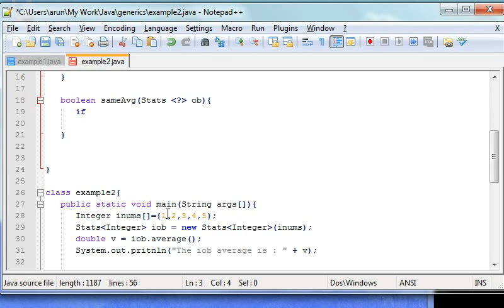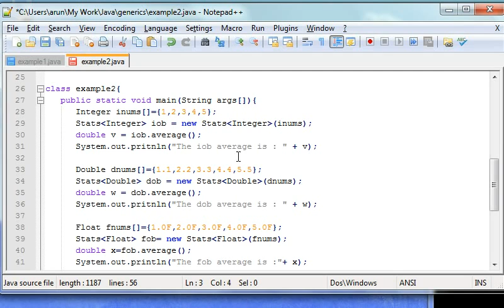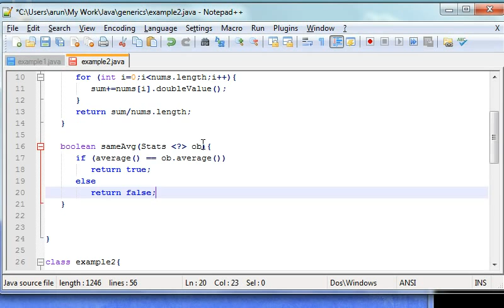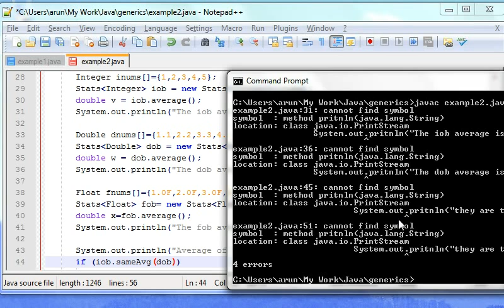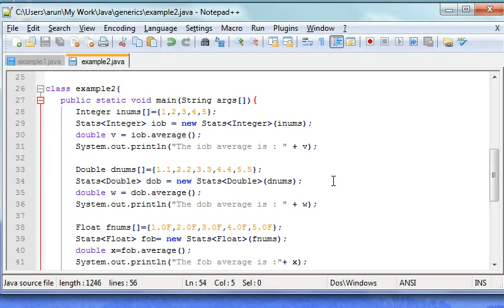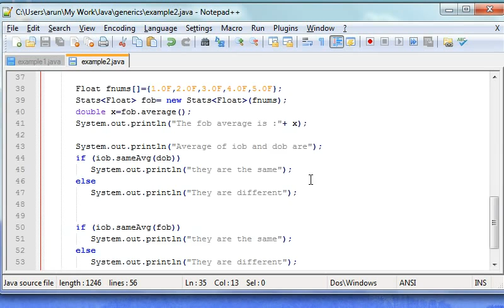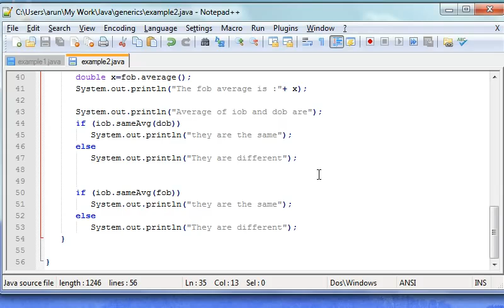Learn Java in Hindi 41 C Generic Methods and Wildcard Arguments